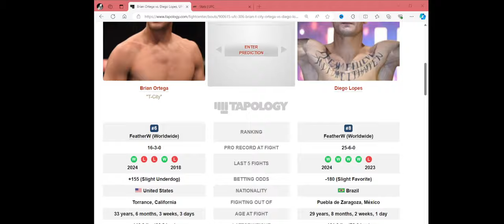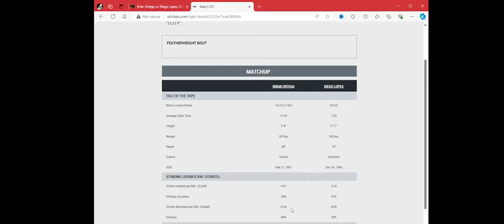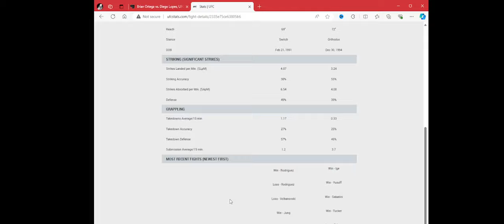UFC 306 Brian Ortega vs Diego Lopes